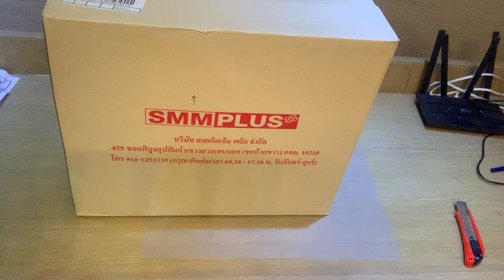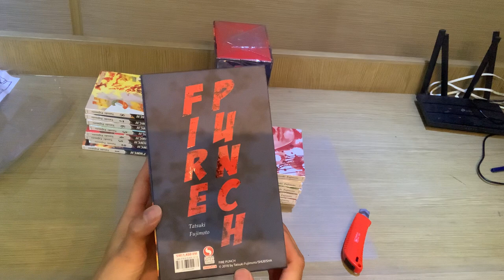แกะกล่อง Fire Punch Boxset ไฟร์พั้นช์